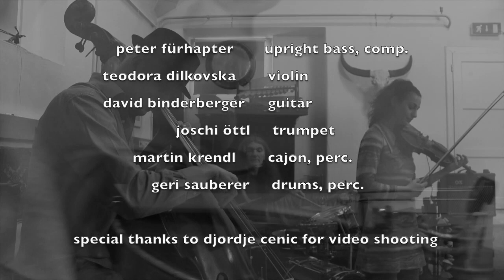p´s marketplace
Peter Fürhapter  upright bass
Teodora Dilkovska  violin
Joschi Öttl   trumpet
David Binderberger  guitar
Geri Sauberer   drums, percussion
Martin Krendl   cajon, percussion